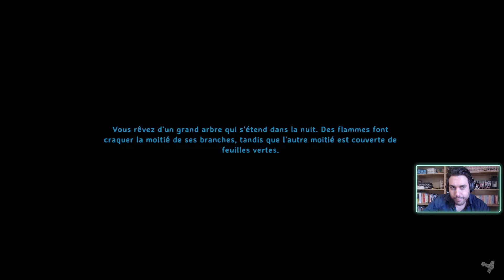Ashlands VOD Part 3 : Le Flamétal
Je Partage ici mes VOD Twitch sous format "Best Of" et on commence aujourd'hui avec les VOD de la Dernière mise à jour de Valheim : Les Ashlands.

Le Troisième Episode : Le Flamétal, est consacré à la recherche de "Comment Trouver et Farmer le Flamétal.

Au Programme :
Recherche de Flamétal
Maison Dvergr
Bombe de Basalte
Voyage au dessus de la Lave
Les Rochers de Flamétal
Essais et Echecs

Light